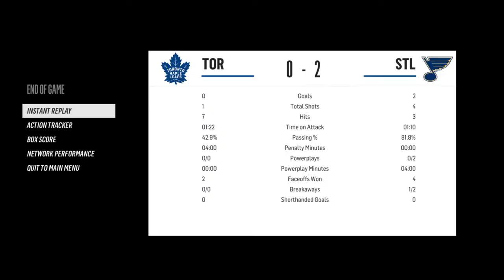NHL® 18 Beta Leafs at Blues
Tarasenko and the Blues brawl against  Matthews and the Leafs at Scottrade Arena.